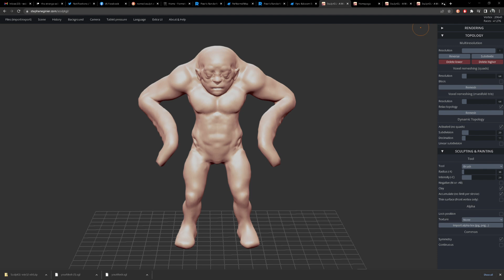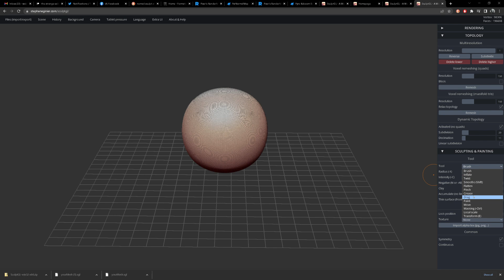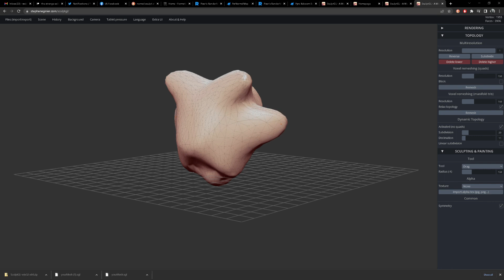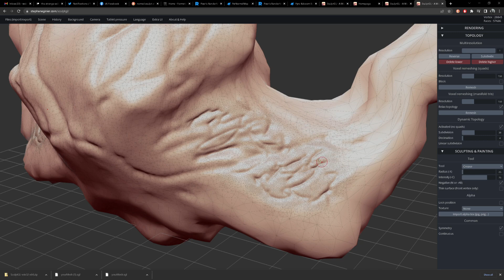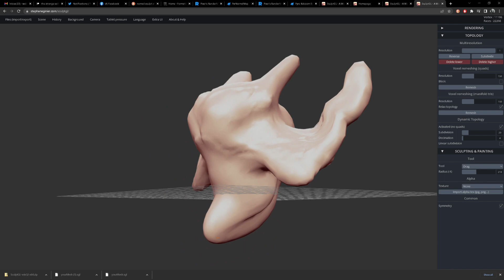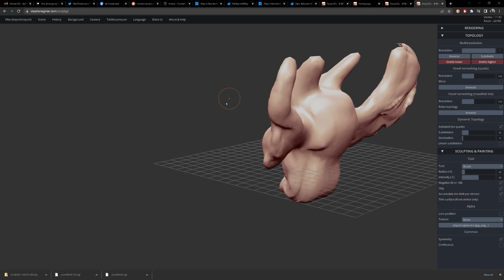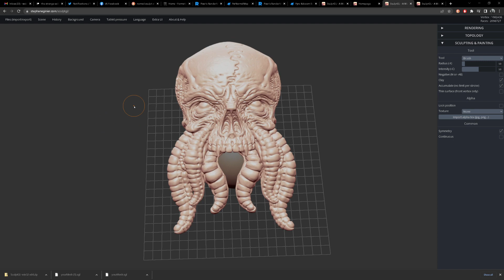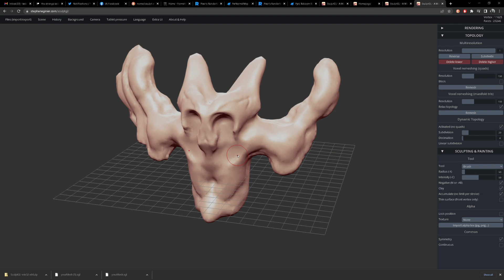SculptGL. The best free browser 3d sculpting program.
someone told me about this on twitter, had a play and was pretty blown away, def a fun and easy way to try digi sculpting!